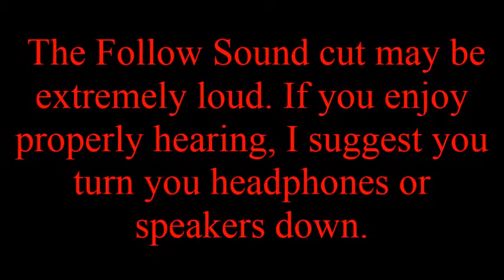Pooh Bear: The Final Conflict (Fake Movie Sound Cut)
Greetings! If you tend to watch this video, you're probably all "What the heck is Pooh Bear: The Final Conflict???

Well, first off, Pooh Bear, (called Fat Pooh Bear) in my comic series is a horrible beast that destroys anything for honey. He basically has a brain so small that his only way of communicating is shouting "Honey!" and "More Honey!" The city keeps him locked up in a containment facility to prevent mass destruction. Yeah, pretty awful sounding.
I always thought it would be cool to make a movie or short film encompassing Fat Pooh Bear's worst attack on the city yet, and this is what it might sound like.

21st Century Fox Intro VIDEO belongs to 101 Uploads and Counting.